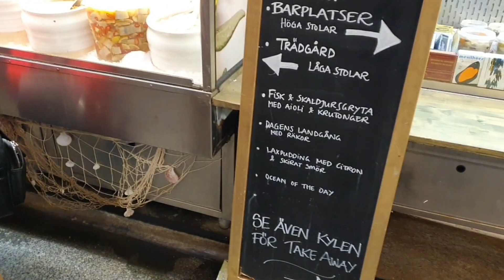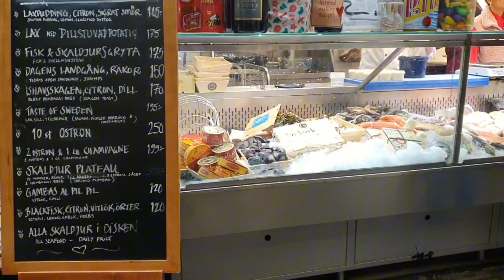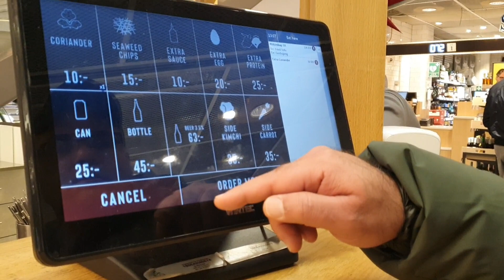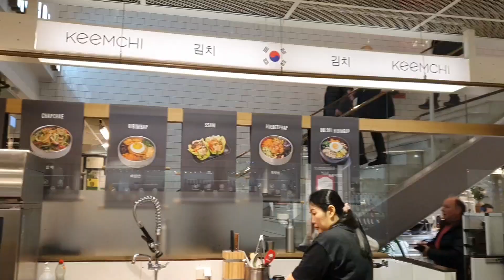พาชมตลาดอาหารนานาชาติ ต้อนรับเทศกาลคริสมาส ในเมืองสตอคโฮล์ม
นั่งรถไฟเข้าเมืองสต๊อคโฮม ชมบรรยากาศ ตลาดนัด และตลาดอาหารนานาชาติในเมืองหลวง
เชิญรับชม@PreawSWEDEN